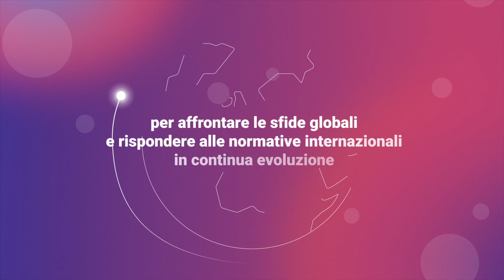Comarch e De Cecco a confronto a Go Beyond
Come automatizzare i processi di scambio dati tra  stakeholder secondo standard  internazionali e normative in continua evoluzione?
Ne abbiamo parlato  con Francesco Novembri Sales Director di Comarch Italia e Valerio di Marino  Resp. Sistemi Gestionali Aziendali di De Cecco

Guarda la video intervista per saperne di più